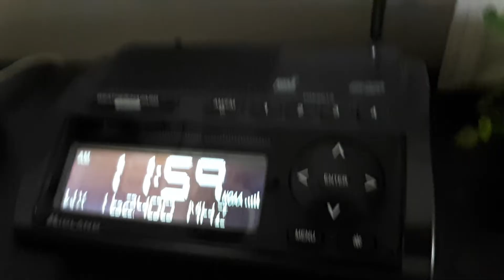Weather Radio Alert #65 - Severe Thunderstorm Watch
EAS #65